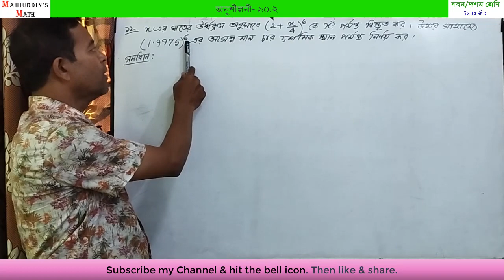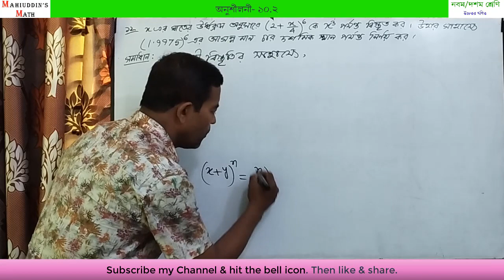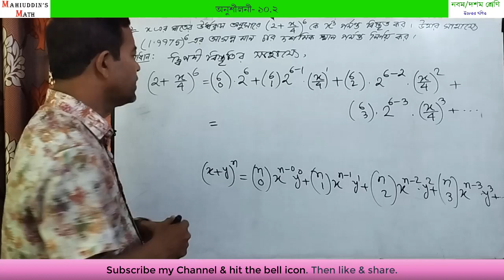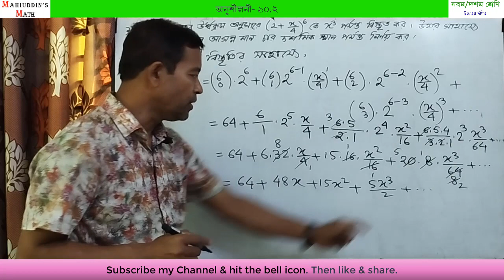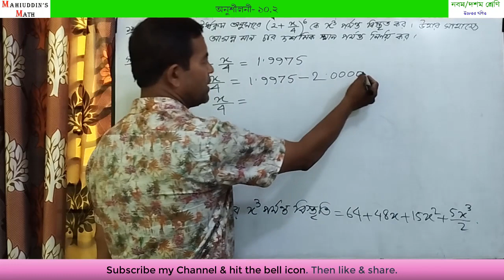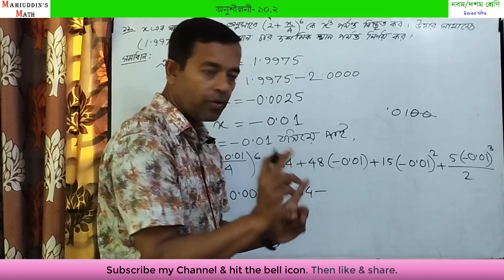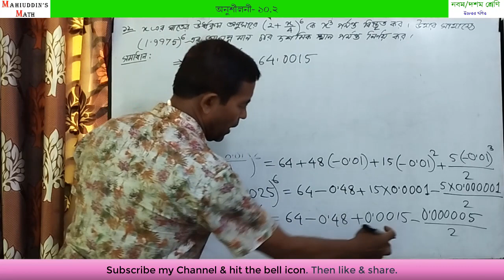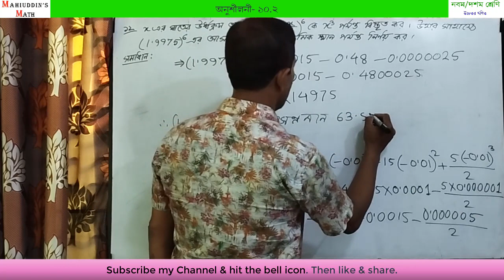SSC Higher Mathematics Chapter10 Binomial Expansion Exercise- 10.2 Problem No. 12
@Mahiuddins Math মহিউদ্দিন স্যারের অনলাইন ক্লাস। আজকের ক্লাসে নবম দশম শ্রেণির উচ্চতর গণিত বিষয়ের  দশম অধ্যায়ের  অনুশীলনী ১০.২ এর ১২ নম্বর প্রশ্নের সমাধান করা হয়েছে। কারও কোনো প্রশ্ন, পরামর্শ থাকলে কমেন্টস এ জানালে কৃতজ্ঞ থাকবো এবং প্রশ্নের উত্তর দিতে সচেষ্ট থাকবো।